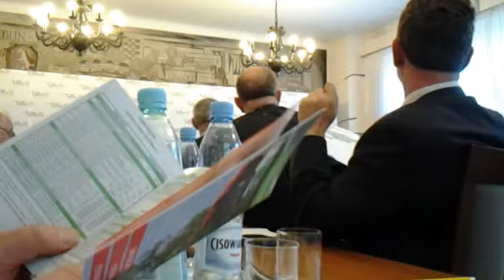Przelewanie z pustego w próżne czyli publiczne dotacje do spółek bez jakiejkolwiek odpowiedzialności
Załączony zapis AV wykonany za pomocą tabletu polecam tym wszystkim, którzy z jednej strony nie chcą być analfabetami XXI wieku, a z drugiej strony nie rozumieją mechanizmów rządzących Lublinem.

Dla większej świadomości stanu rzeczy garść informacji pochodzących od prezesa Motor S.A.:

1) Zobowiązania publiczno- prawne tej spółki z dominującym akcjonariatem Gminy Lublin wnosiły na dzień 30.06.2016:
a) zaległości wobec ZUS 145 tysięcy złotych
b) zaległości wobec US 135 tysięcy złotych

2) Zaległe wynagrodzenia dla pracowników Motor S.A.(również zawodników) na dzień 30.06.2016 wynosiły 105 tysięcy złotych

3)Inne zaległości Motor S.A.(ochrona, licencja, pożyczki, transport i kontrahenci) na 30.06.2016 łączne  w wysokości 734 tysięcy złotych.

Powyższe oznacza, że na dzień 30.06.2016 roku w świetle informacji prezesa(bez weryfikacji biegłego rewidenta) łączne zobowiązania Motor S.A. wynosiły 1 milion 119 tysięcy złotych.

Skumulowana strata i zobowiązania po odliczeniu kapitału akcyjnego daje ponad minus 2,2 miliona złotych kapitału podstawowego, co tłumaczy dlaczego sprawozdanie finansowe nie jest dostępne w KRS, co nie tylko u tej miejskiej spółki jest już normą.

W mojej interpretacji faktów wszystkie straty i zobowiązania Motor S.A. powinni solidarnie i z własnej kieszeni pokryć według kolejności:
1) Prezydent miasta jako jednoosobowy przedstawiciel dominującego akcjonariusza za brak właściwego nadzoru własnościowego
2) Dyrektor Wydziału Nadzoru Właścicielskiego UML, który kontroluje siebie samego jako członka Rady Nadzorczej
3) Prezes, który narusza nie tylko Statut spółki ale również Ksh, Kodeks Pracy, Ustawę o ubezpieczeniach społecznych i Ustawy Podatkowe
4)Radni, którzy udają, że nie widzą tego, co wyżej.

Przecież za obecną tragiczną sytuację finansową nie tylko tej miejskiej spółki odpowiedzialność ponoszą wszyscy wyżej wymienieni, bo jeżeli wcześniej nie przeciwdziałali czynnie, to teraz kolejny raz zaniechali.

Każdemu bez wyjątku polecam dotarcie w KRS do akt spółki prawa handlowego o numerze 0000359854.